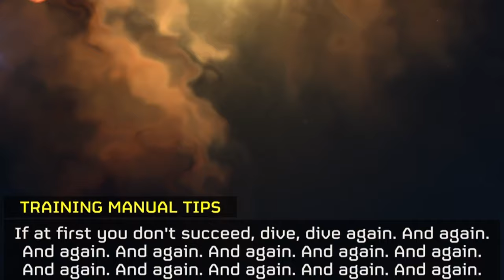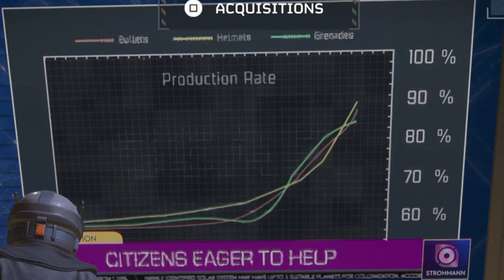The Deafening Sound of DEFEAT - Helldivers 2 w/Dad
Join me and my dad as we tackle Helldivers 2 on PS5! We're battling Terminids on "Suicide Mission" difficulty on the icy planet of Heeth. Watch us raise 3 flags for Super Earth in this intense, action-packed gameplay.

0:00 Recap
0:50 Mission Briefing
1:39 Mission 1
14:19 Mission Debriefing
15:19 Outro